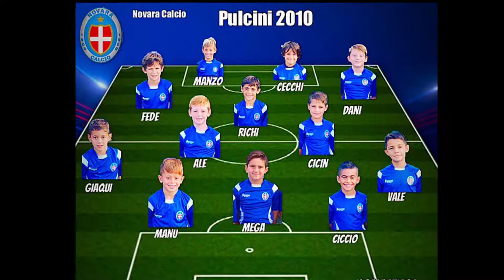SelvinoWinterCup2018 Novara vs Atalanta 2°bomberino